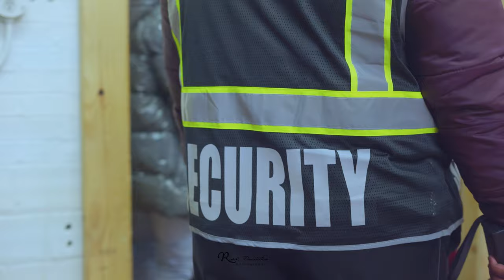KULUTA dj bombe H ft dj P2n ( CONGOLESE PARTY) WAKAWAKA NEW YEAR PARTY 2022 [ DES MOINES IOWA ]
WEDDING VIDEOGRAPHER AND PHOTOGRAPHER
Book me for any event;
get in touch with me
feeel free to ask any question